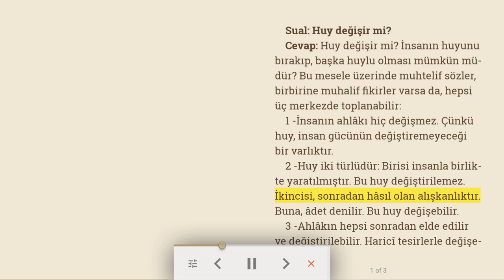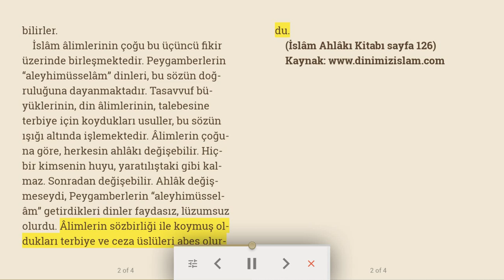Huy değişir mi? | Dinimiz islam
Sual: Huy değişir mi?
Cevap: Huy değişir mi? İnsanın huyunu bırakıp, başka huylu olması mümkün müdür? Bu mesele üzerinde muhtelif sözler, birbirine muhalif fikirler varsa da, hepsi üç merkezde toplanabilir:
1 -İnsanın ahlâkı hiç değişmez. Çünkü huy, insan gücünün değiştiremeyeceği bir varlıktır.
2 -Huy iki türlüdür: Birisi insanla birlikte yaratılmıştır. Bu huy değiştirilemez. İkincisi, sonradan hâsıl olan alışkanlıktır. Buna, âdet denilir. Bu huy değişebilir.
3 -Ahlâkın hepsi sonradan elde edilir ve değiştirilebilir. Haricî tesirlerle değişebilirler.
İslâm âlimlerinin çoğu bu üçüncü fikir üzerinde birleşmektedir. Peygamberlerin “aleyhimüsselâm” dinleri, bu sözün doğruluğuna dayanmaktadır. Tasavvuf büyüklerinin, din âlimlerinin, talebesine terbiye için koydukları usuller, bu sözün ışığı altında işlemektedir. Âlimlerin çoğuna göre, herkesin ahlâkı değişebilir. Hiçbir kimsenin huyu, yaratılıştaki gibi kalmaz. Sonradan değişebilir. Ahlâk değişmeseydi, Peygamberlerin “aleyhimüsselâm” getirdikleri dinler faydasız, lüzumsuz olurdu. Âlimlerin sözbirliği ile koymuş oldukları terbiye ve ceza üslüleri abes olurdu.
(İslâm Ahlâkı Kitabı sayfa 126)